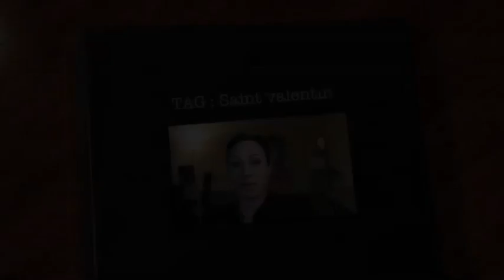TAG : Saint valentin ...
Coucou , je vous propose un tag que j'ai vu sur la chaine de ThiiphaiineMakeup TAG : Saint valentin ...
 ...❤ Les questions :
1 ◇ Seras-tu accompagné(e) le soir du 14 février ?
2 ◇ As-tu prévu quelque chose de spécifique par rapport a un autre jour ordinaire ?
3 ◇ Que dis tu si je te dis : "la St valentin est une fête commerciale" ?
4 ◇ Quel est ton pir souvenir à propos de la St valentin ?
5 ◇ Si un inconnu ou ton chéri t'offre une rose, trouves-tu ceci ringard ?
6 ◇ Fais-tu un effort vestimentaire/make-up ?
7 ◇ Quelle est pour toi la meilleure tenue à porter se soir là ?
8 ◇ Ton chéri oublie que aujourd'hui c'est la St vlentin, que fais-tu ?
( Si tu es célibataire invites-tu un ami ? )
9 ◇ Comment imagines-tu ta soirée parfaite pour ce jour spéciale ?
10 ◇ Le plus beau cadeau qu'on pourrait t'offrir serait lequel ?
11 ◇ Si tu es déçu de ta soirée ou de ton cadeau, qu'elle est ta réaction ?
12 ◇ Qui tag-tu ?